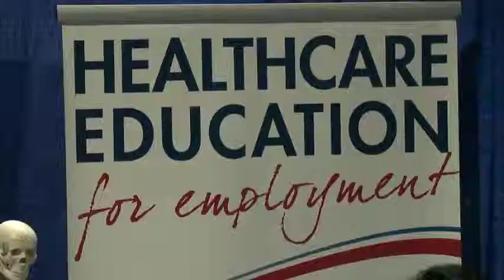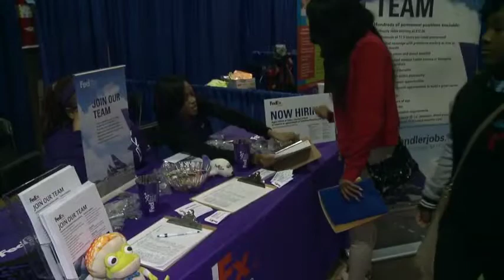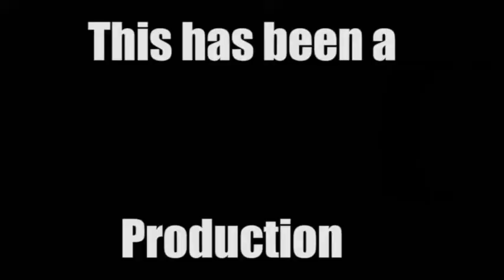WIN's Career Expo for SCS Seniors - Get an inside look at its success!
The Workforce Investment Network (WIN) hosted the Inaugural Career Options & Opportunities Conference & Expo to benefit Shelby County Schools (SCS) Seniors and Parents/Guardians. This multi-generational approach addresses the issue of poverty in our community by providing exposure to career coaching, employment and entrepreneurial options, and resources for job skills training. This event has been designed to offer SCS Seniors who have not made a college or career decision the opportunity to explore career options and discover how to become prepared for those choices.